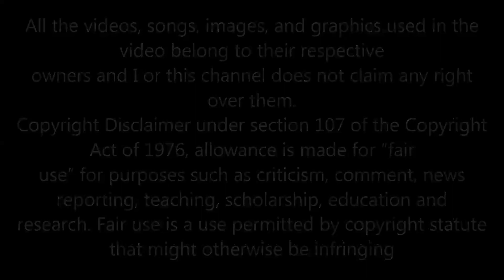ALLAN & SHIRLEY MOTHER & CHILD